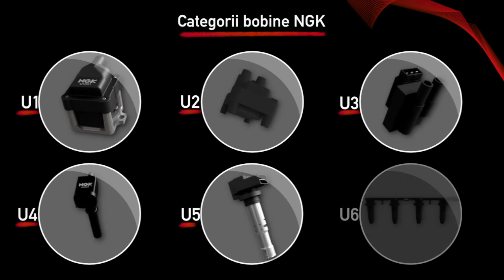[RO] Interval bobine de inducţie NGK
Acest video explică gama de bobine de inducție NGK și codul de produse